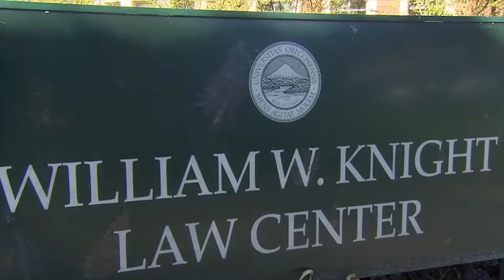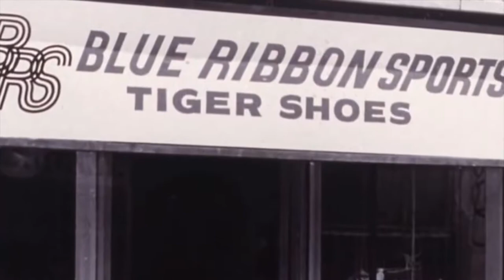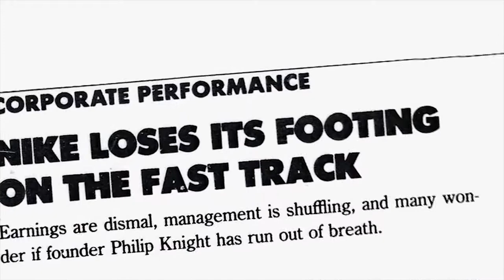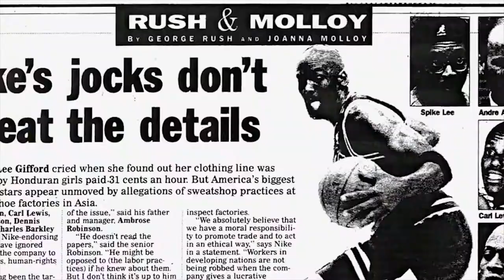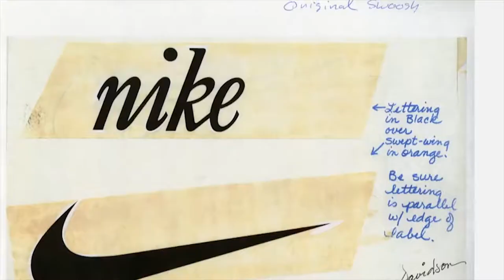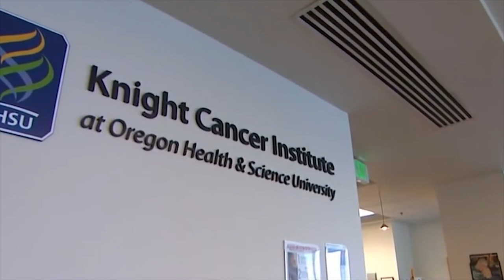10 Secrets You Didn’t Know About Phil Knight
In this video, we cover the top 10 things that you didn't know about Nike founder and author of the book " Shoe Dog", Phil Knight.

Ever had questions like
Who is Phil Knight?
How rich is Phil Knight?
Who was the founder of Nike?
How was Phil Knight successful?

-Make sure to check out the video!

Business Hub is for those that are built differently.We look to learn from those that are where we want to be. We strive to be the best. We are future business leaders and entrepreneurs. We inspire to be the best, learn from the best and earn like the best.

 We created this channel to create content that will inspire, educate and motivate. Grow with us!

Please leave videos ideas you would like to see in the future in the comments section!

Thanks- The Business Hub Team